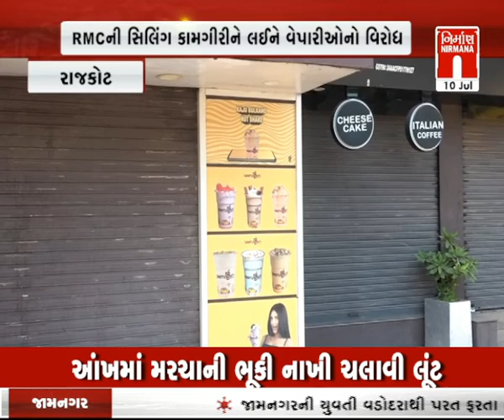Rajkot : હોટેલ-રેસ્ટોરેન્ટ અને કાફે સંચાલોએ એક દિવસનો બંધ પાડ્યો । Nirmananews